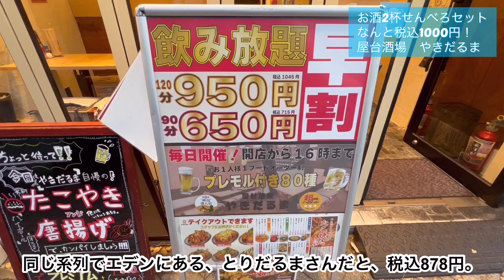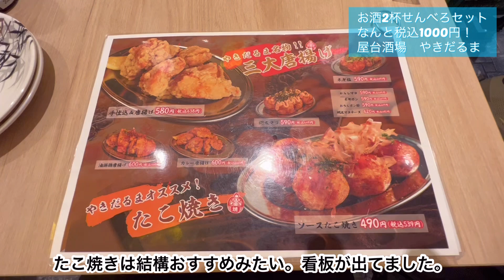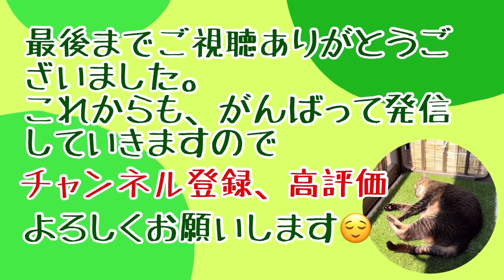【ちょい飲みセット】お酒２杯で選べる２品。1000円ポッキリのちょい飲みセット！やきだるま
仙台市内を中心にコスパのいい、お店を紹介しています。
・デカ盛り
・安いお酒
・安い食事・晩酌セット
2日に1回17時頃に配信しています。

【今回のお店】
☆屋台酒場やきだるま
〒980-0021 宮城県仙台市青葉区中央３丁目１０−２３ 土谷ビル